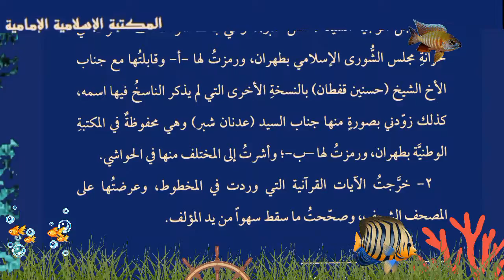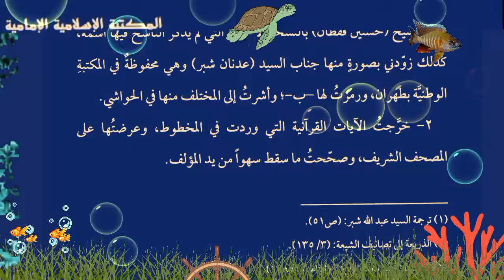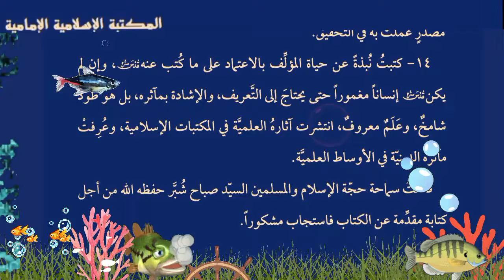كتاب إلكتروني📖 بغية الطالبين لصحة طريقة المجتهدين - السيد عبدالله شبر.pdf⇩